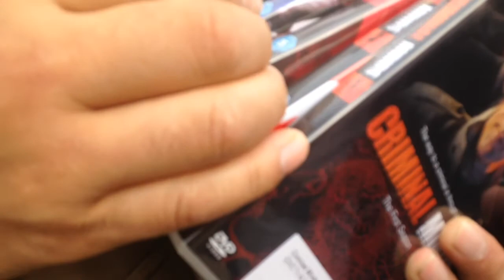Vlog In Peterborough Part 1